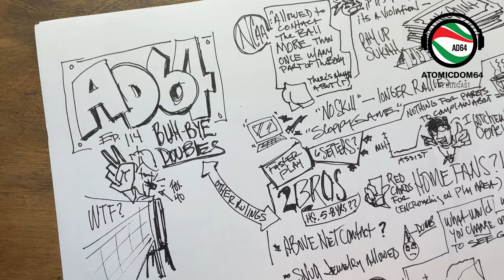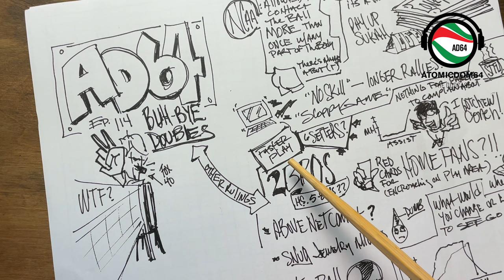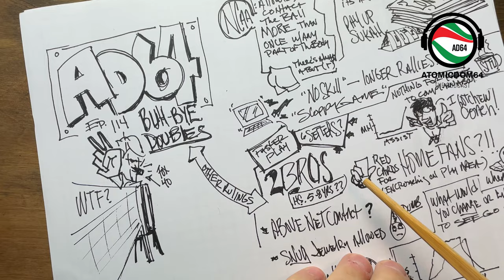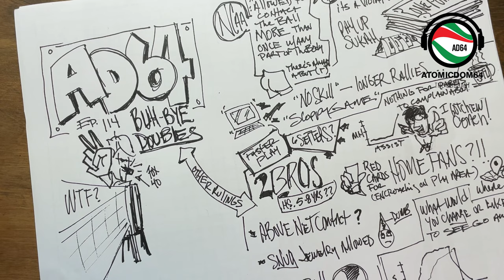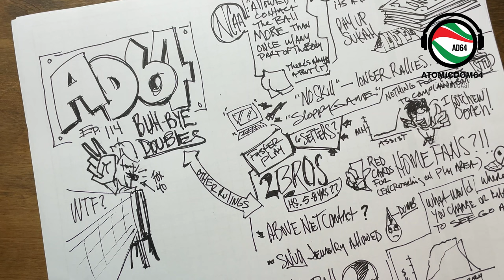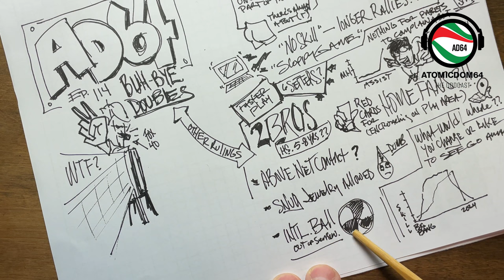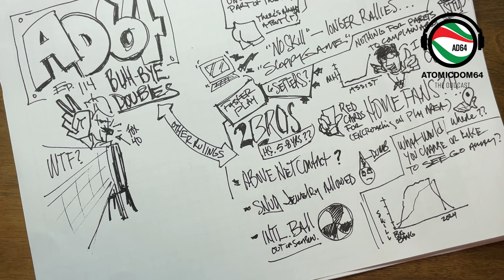buh bye DOUBLE CALLS!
Talking about the NCAA ruling for women's volleyball. what will Karen yell for now that doubles aren't being called?